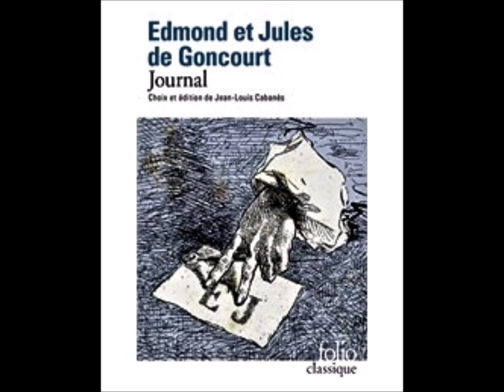1875. 22 août (Journal d'Edmond de Goncourt)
Extrait de :

Edmond et Jules de Goncourt "journal". Gallimard, Folio classique, 2021, p. 446